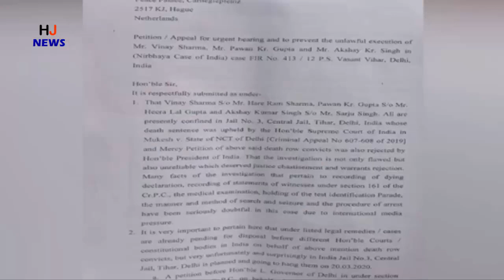निर्भया के गुनहगारों की उलटी गिनती शुरू, परिवार वालों ने की अंतिम मुलाकात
HJ NEWS !!